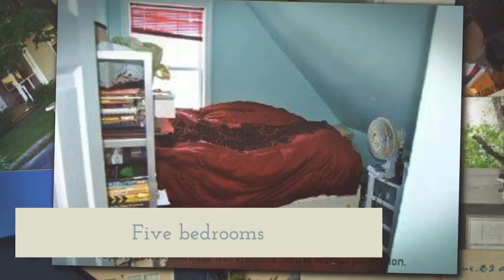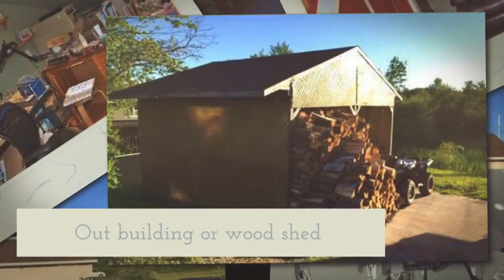Nova Scotia Real Estate 034 - 26 Bakery Lane, Enfield NS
This cozy older home has been upgraded with a new addition and above ground pool. Paved drive and a 1.5 acre lot in the heart of Enfield just minutes to the Airport. Garage has been converted to a workshop and the pond is used for winter skating. Unlimited potential for self-employed with front dining room plumbed for hair dresser or barber shop. Huge modern country kitchen with pantry and 4 or 5 bedrooms make this a family home worth considering.